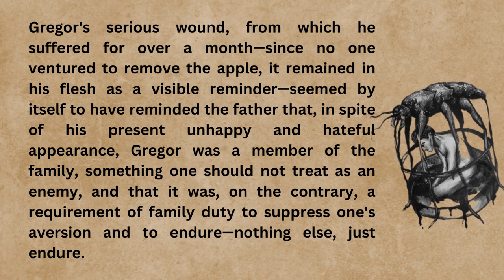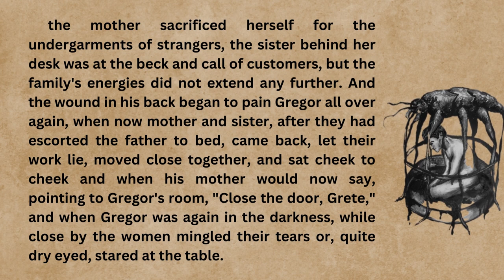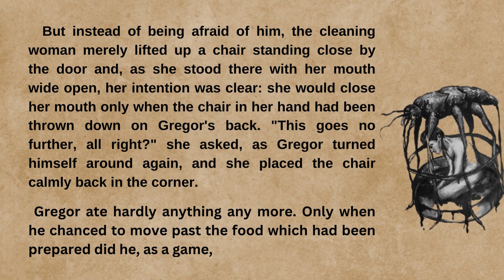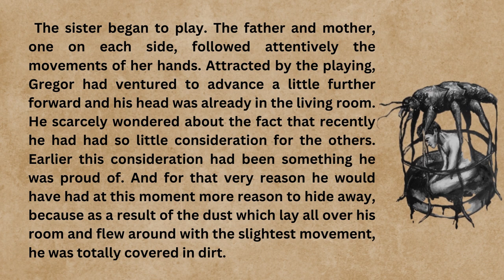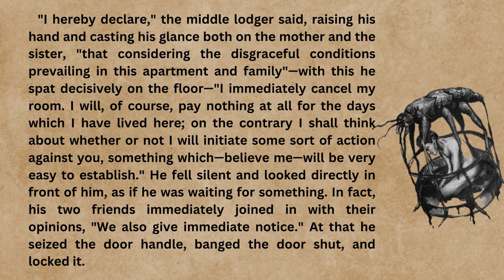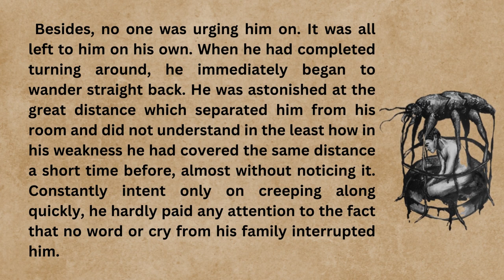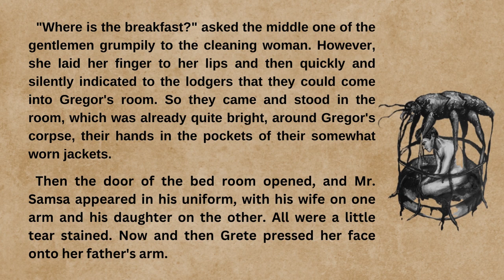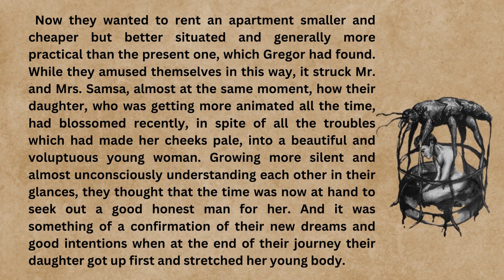THE METAMORPHOSIS by Franz Kafka | Learn English Through Story | English Story With Subtitle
Learn English Through Story | THE METAMORPHOSIS by Franz Kafka | English Listening Practice | English Speaking Practice for Beginners | English Story With Subtitle

'Metamorphosis' is a novella written by Franz Kafka which was first published in 1915. One of Kafka's best-known works, 'Metamorphosis' tells the story of salesman Gregor Samsa, who wakes one morning to find himself inexplicably transformed into a huge insect and subsequently struggles to adjust to this new condition.